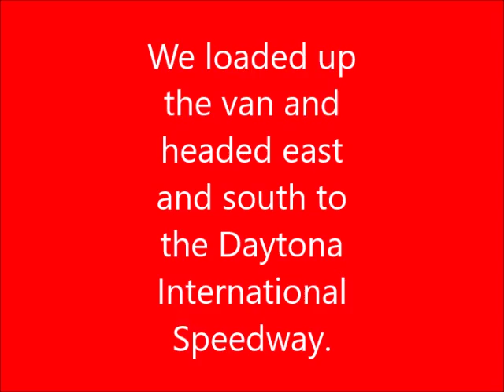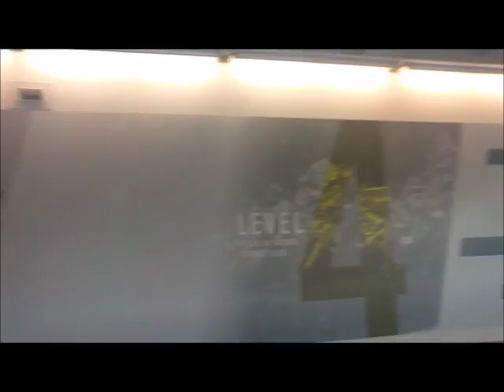2016 Coke Zero 400 Qualifying Vlog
Took the family to Daytona for Coke Zero 400 qualifying and the Xfinity Series Subway Firecracker 250 last night. I originally recorded an intro before we left yesterday morning, but for some reason the audio was awful so I couldn't use it.
You might see that I was wearing an orange shirt yesterday. That was to honor Pat Summit, the legendary Lady Vols basketball coach who passed away earlier this week. I'm not a Vols fan but I wanted to show my respect to her by wearing orange.
Part 1 is Sprint Cup qualifying for the Coke Zero 400 (being run as this video uploads). We got there late because we drove through a lot of rain on the way to the hotel and then even more rain on the way to the track. I did manage to get all of the final round into this video, though. A second part to this vlog will be out probably tomorrow, showing the Firecracker 250 highlights.
I realize that the audio isn't the greatest, but it sounded pretty good to me in editing.
I don't have time to have a regular uploading schedule but I'll try.